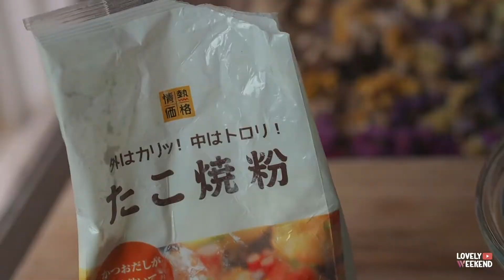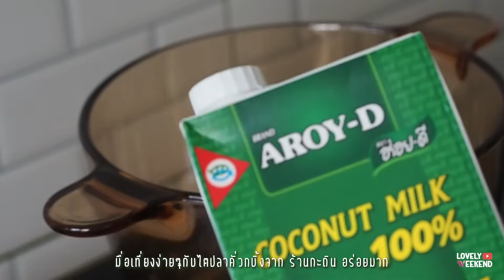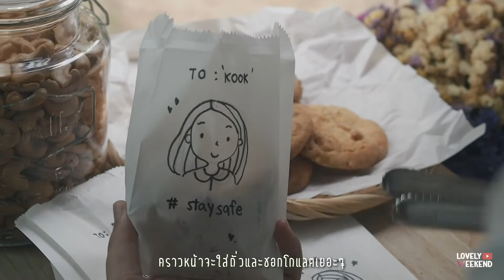Ep.67 a weekend of a homebody ☔️ cooking, movie, sleeping a lot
A day in my life, Homebody, Home cooking,  Staying at home all day.